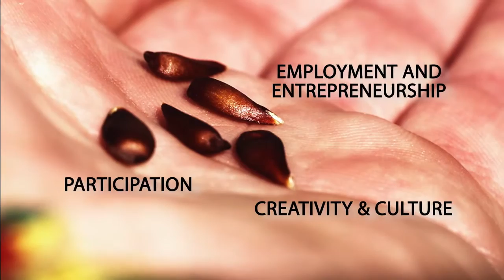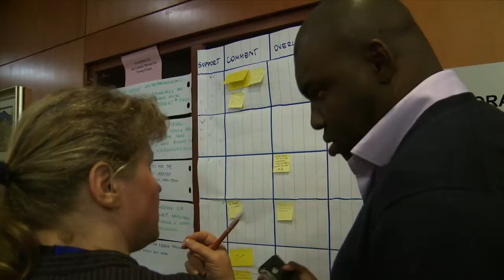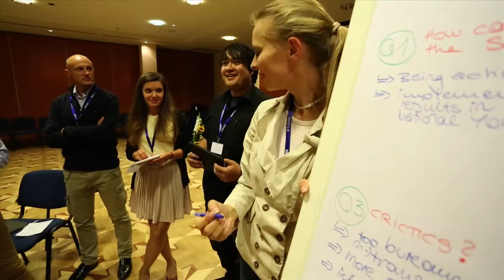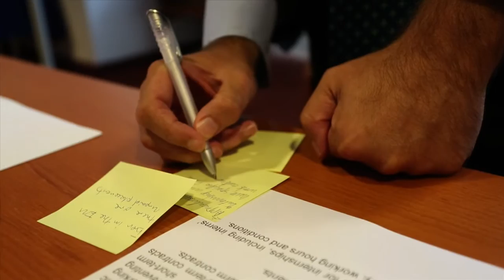EU Youth conference, Vilnius, Lithuania, september 9-12. 2013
Short video about EU Youth Conference which took place in Vilnius September 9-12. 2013. This conference is a part of Structured Dialogue with young people and main topic was social inclusion of young people who are not in Employment, Education or Training (NEETs)
Find more: